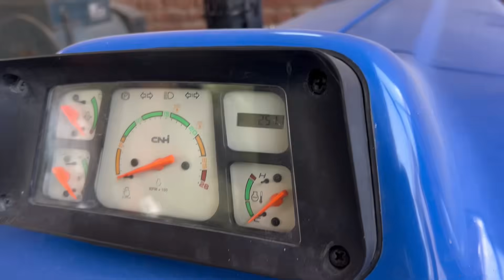🕰️250 ਘੰਟੇ ਚਲਾਉਣ ਤੋ ਬਾਅਦ ਮੇਰਾ Review (ਚੰਗੀਆ ਅਤੇ ਮਾੜੀਆ ਗੱਲਾਂ [2024] 3630 4x4 ਦੀਆ)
New holland 3630 4x4  2024 model new model
New holland 4x4 de reviews , new holland 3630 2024 model 4x4 reviews , holland da joor , new holland 3630 4x4 di jankari